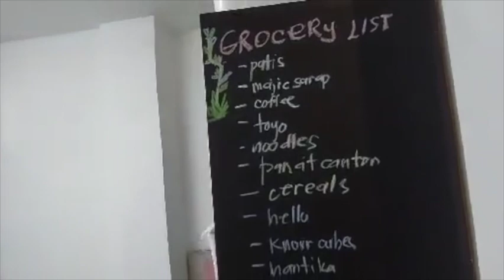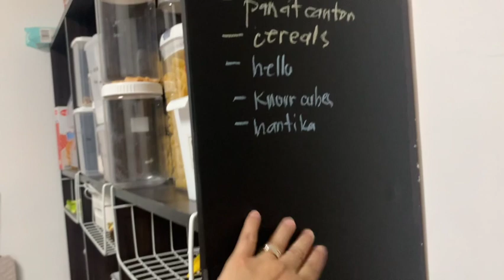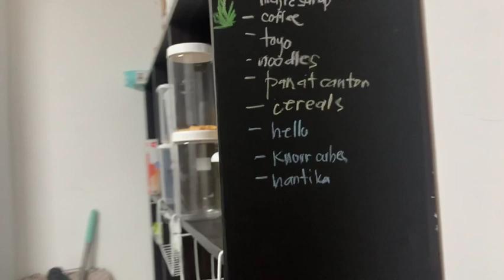Grocery Organize with Me/Clean and Organize Philippines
Hey JoyFull Mommas! One of my favorite things to do is arranging groceries. I love to arrange and organize our groceries. I hope you enjoy it too.